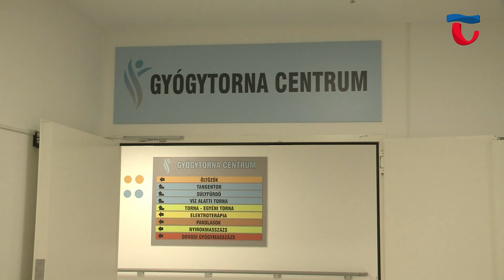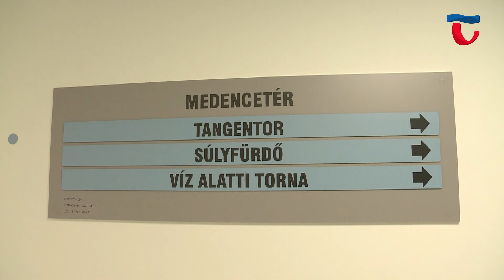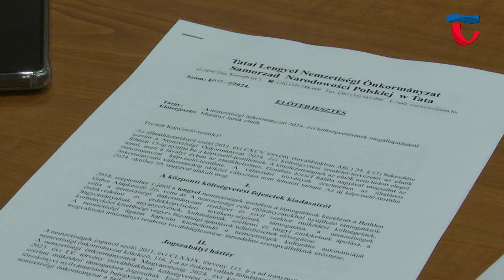241029 Híradó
Híradó

0:00 Főcím
1:23 Több tatai szervezet és egyesület is országos támogatásban részesült
4:52 Tatán működő betegellátó osztályok kerültek át a Szent Borbála Kórházba
7:35 Teltházas érdeklődés mellett adott koncertet városunkban Érdi Tamás
10:57 Megalakulását követően tartotta meg első ülését a lengyel önkormányzat

1. Az Öreg-tavi Halász és Halgasztro Fesztivál részeként csatlakozott városunk az 1100 éve Európában, 20 éve az Unióban című, országos programsorozathoz. A kezdeményezés részeként Csaba Gábor, a Kulturális és Innovációs Minisztérium kulturális diplomáciáért felelős helyettes államtitkára is Tatára látogatott.

2. Fontos változás kezdődött el a Komárom-Esztergom Vármegyei Szent Borbála Kórházban, ezzel együtt a tatai intézményben is. Hamarosan átadják a tatabányai létesítmény új épületét, így az érintett szakrendelések és osztályok már megkezdték a beköltözést.

3. 2004. május elseje óta tagja Magyarország az Európai Uniónak, amely kerek évfordulót egy kulturális programsorozat is ünnepel. A kezdeményezés több helyszínt, köztük Tatát is érinti, ennek köszönhetően adott koncertet városunkban Érdi Tamás, Liszt Ferenc-díjas zongoraművész.

4. Október 10-én alakult meg Tata Város Lengyel Nemzetiségi Önkormányzata, amely szervezet tagjai még a hónapban megtartották első találkozójukat. A testület két új fővel gazdagodott, amely egy friss látásmódot kölcsönöz a társaság munkájában a következő ciklusban